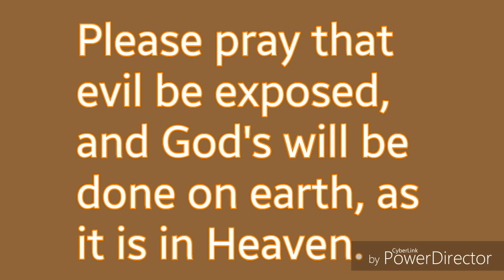WARN THEM!! WHAT'S COMING!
God bless you all in our Lord and Saviors name, Jesus the Christ! I am Called to warn, we are all called to warn. I pray that your spiritual eyes, ears, and heart be opened to the Holy Spirit teaching.